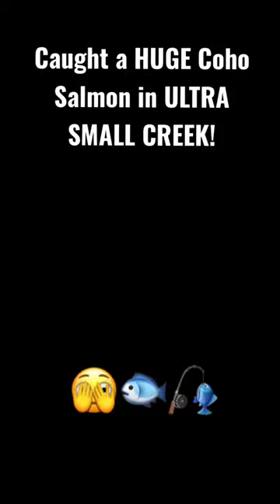Crazy Salmon Catch!😱fishing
Can’t believe I caught this fish!